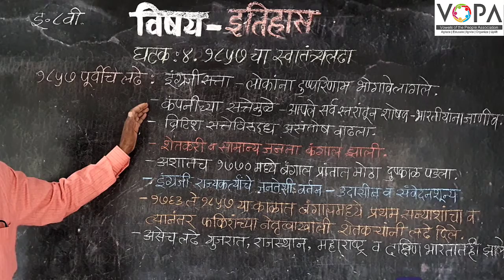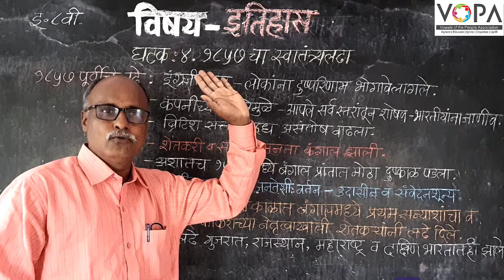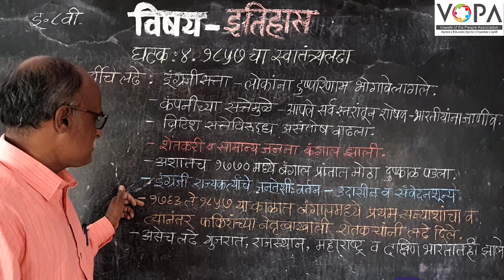८वी । इतिहास । एन. एम. एम. एस । १८५७ चा स्वातंत्र्यलढा | १८५७ पूर्वीचे लढे | V-School